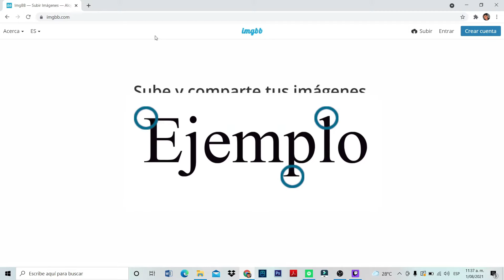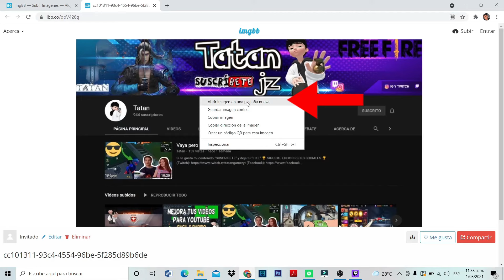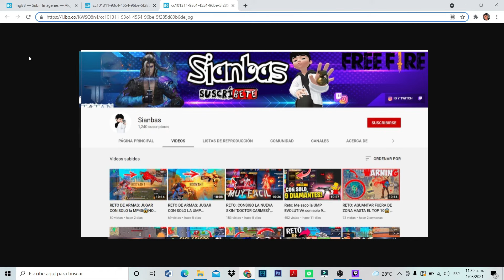COMO CREAR UNA IMAGEN A URL ❗(FÁCIL y RÁPIDO)🚀 SIN PROGRAMAS 😱✌